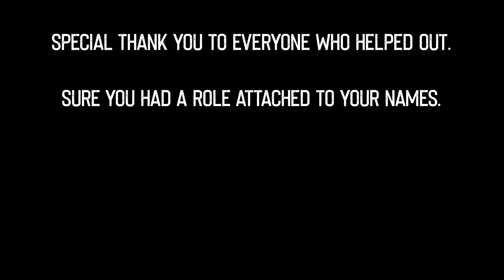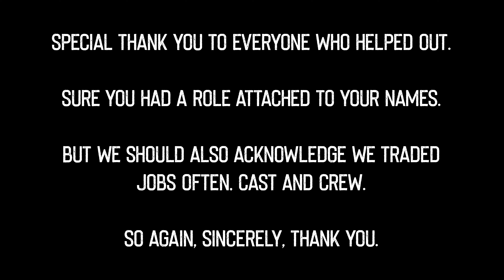The Last Viking (Short Film)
After the last two remnants of an isolated American Viking colony burn down their house, it is now crucial that they rejoin civilization if they are to survive.